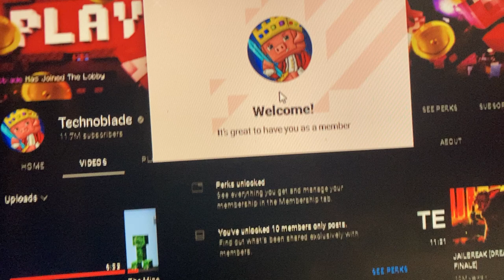Rest In Peace